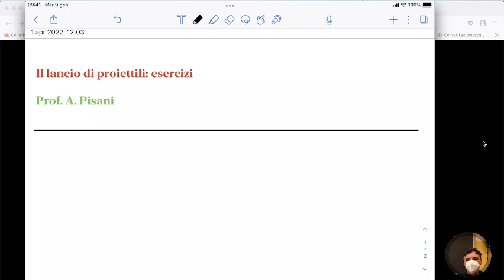LLFB4.01apr22 Il lancio dei proiettili.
Il lancio dei proiettili
Applicazioni della dinamica al lancio dei proiettili. Esercizi con l’uso della simulazione del PhET.

ATTENZIONE: per un problema tecnico la registrazione ha catturato correttamente solo l’audio e quindi il video è statico e non mostra quanto svolto nel corso della lezione. Tuttavia ho preferito caricare comunque la lezione ritenendo che poteva essere utile almeno l’audio e gli appunti.
Mi spiace per l’inconveniente e mi scuso per il disagio.
N.B.: NON SI TRATTA DI UN PESCE D’APRILE.